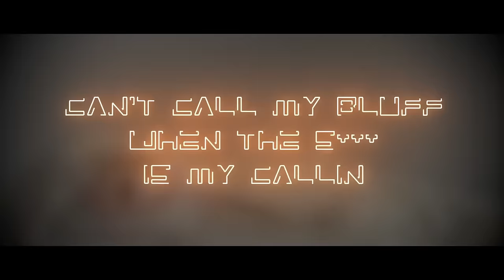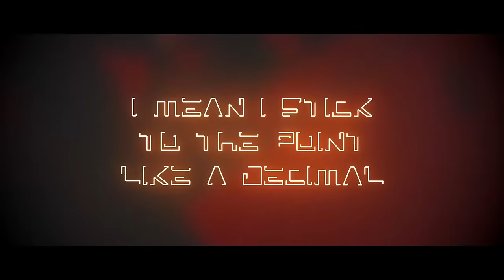Doechii - Crazy (Lyric Video)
Official lyric video for Doechii's 'Crazy'.

LYRICS (Doechii- Crazy)
Y’all calling me crazy
When a bitch been ballin all day like Brady
Long hair this wavy
And a bitch been shopping all day no Macy’s
Hop out First Lady
You niggas can’t date me
Look at your savings
You niggas still waiting
Still blowing out daisy’s
Counting on daydreams

[Hook]
Crazy got em going crazy none of these hatin ass bitches gon phase me
Yea (HUH)
None of these bitches gon phase me
Bitch I got em going crazy

[Verse 2]
Then I ball like Spauldin
Can’t call my bluff when the shit is my callin
Won’t duck bitch I’m all in
Issa brand new day new pace light joggin
Straight facts no jargon
Issa a whole lotta big blue checks no login
Low stress no stallin
See whole lotta big buguettes when I fall in

[Bridge]
A bitch gassed lika Texaco
I mean a bitch off shore lika Mexico
And if a bitch unsure I can let Cha know
I mean I stick to the point like a Decimal
And that’s coo coo nuts crazy amazing
Boo koo bucks
Fuck you pay me
Awful luxury fucking saved me
Who knew you’d go fucking crazy

[Outro]
Got em going crazy yea
Niggas can’t date me yea
Got em goin crazy